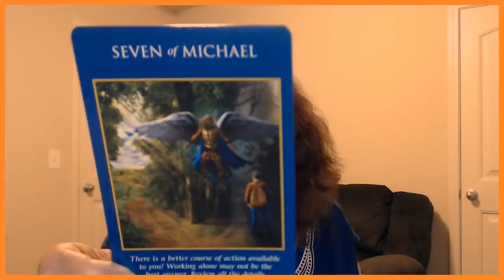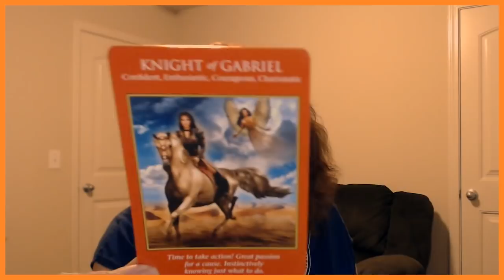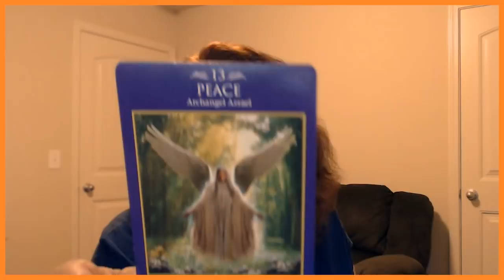Virgo May 29, 30, 2019 YOU Should Give Them Enough Rope!